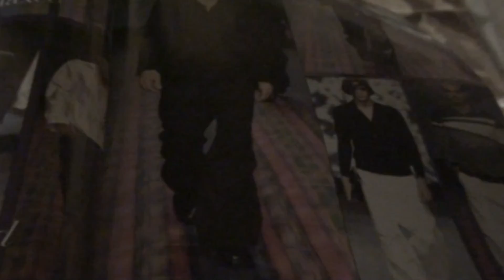NIGHT WALK MUSIC -JOHN BAKALIS-2012